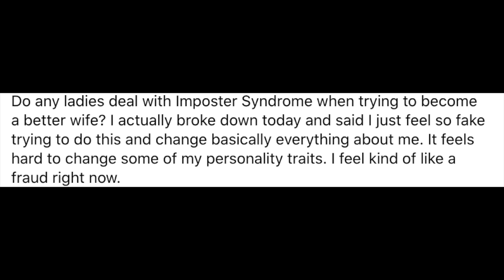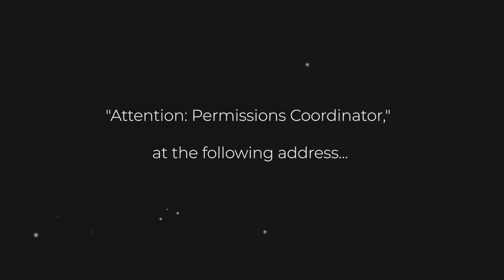The Imposter Syndrome for Women | 3 Ways to Overcome Feeling Inadequate | Fascinating Womanhood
We've all experienced this ladies. the feeling of "what am I doing?" or "why is everyone staring at me?" or "when is everyone going to find out I can't do this?" or the most popular, "theres NO way I can keep doing this!".

Approximately 70% of the WORLD has admitted to having Imposter Syndrome. I have to admit, of that 70% I feel that I more often hear stories from men. Not that this is a bad thing, after all feeling unsure of yourself is not exclusive to men or women. What I love about this topic today is that Cherry and I dig deep into how women feel when they experience Imposter Syndrome. From our personal stories of feeling inadequate to our experiences of conquering through it as well as struggling through it, we collectively present our learnings of the process in todays video.

New to Fascinating Womanhood? Find out more about us by reading my best selling book about femininity here:

Fascinating Womanhood for the Timeless Woman:

Here is a link for the workbook that goes along with Timeless:

Heres a link to my newest book, The Love Journal:

Bitcoin
1L1hhYydSK57GNPbcsiTcENjgNsCHTbzMt

Ethereum
0x8103fCF650C50057AD0838b24EC608b8Bc0823E8

Litecoin
LaX6jfJ3kWg61FjhFwG7amUpXJmRk5jQZL